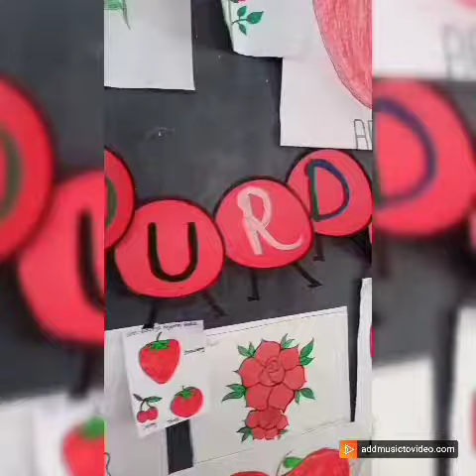Red colour celebration in school